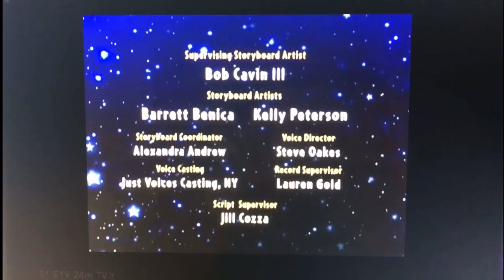O Yes, O Yes, It's Springtime! Credits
Here are the credits to O Yes, O Yes, It's Springtime! After Big Jet changes the season, the Little Einsteins bring a baby tulip back to spring so it can bloom. There are four seasons in that episode. What is your favorite season?